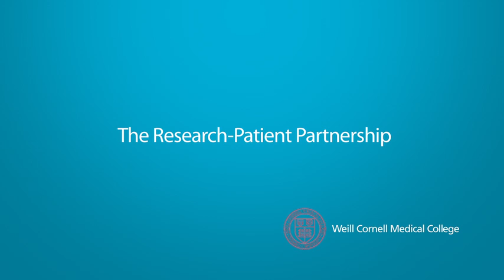The Inside Story | New Understanding and Treatments for Leukemia | Dr. Gail Roboz | Weill Cornell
Told by Gail Roboz, M.D.
Associate Professor of Medicine
Director, Leukemia Program, Weill Cornell Medical Center